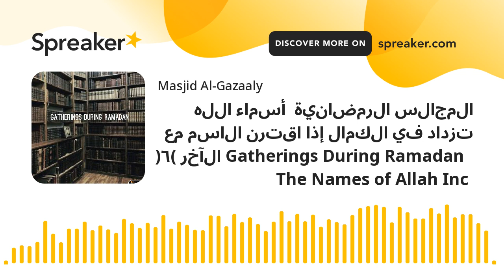المجالس الرمضانية أسماء الله تزداد في الكمال إذا اقترن الاسم مع الآخر (٦) Gatherings During Ramadan